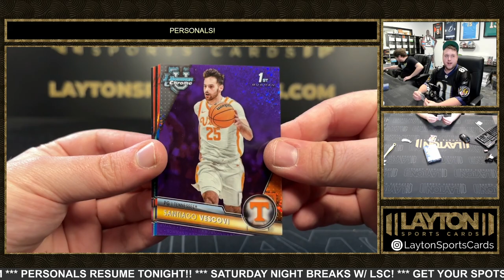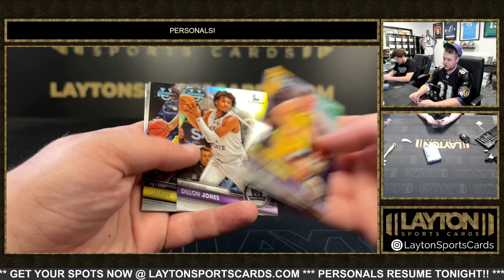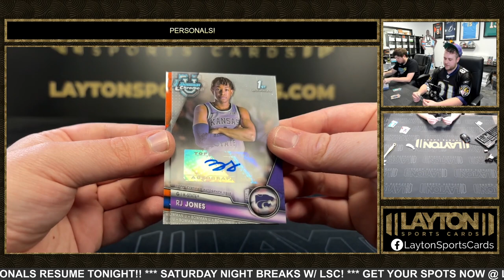2023 24 BOWMAN CHROME U BASKETBALL DELIGHT 2 BOX BREAK FOR CHAYUTHIWAT L